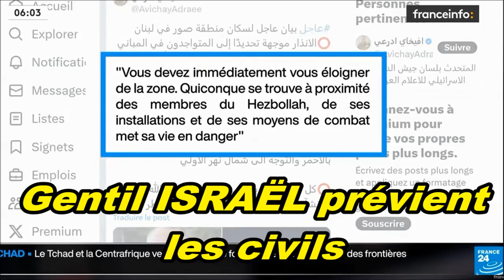MÉTHODE Franz TV pour Faire Accepter le Génocide aux Goy De Souche